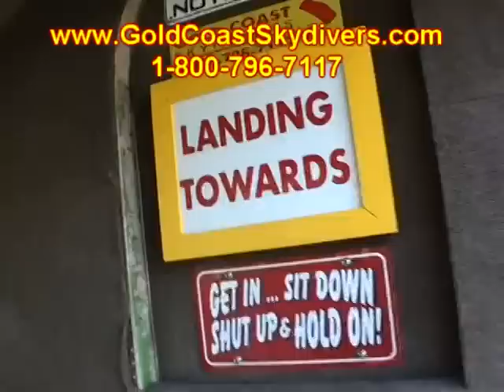Tanya Lovelady 2012Y03M25D12h20m